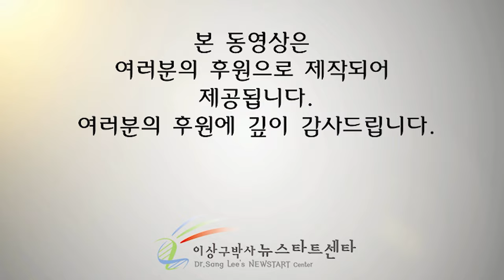[뉴스타트 성경강의] 똑똑한 부정보다 바보같은 긍정이 낫다